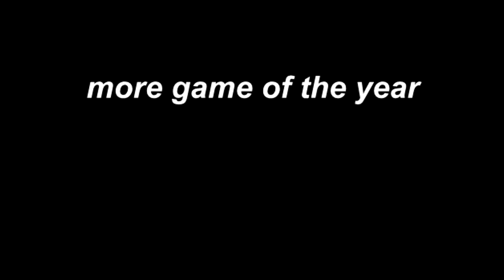Game of the Year 2023